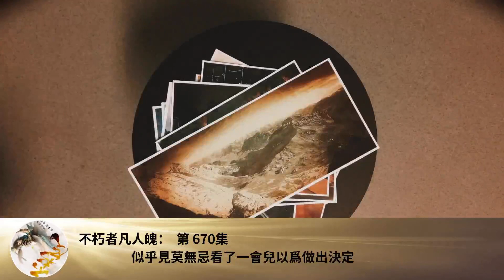不朽者凡人魄： 第 670集